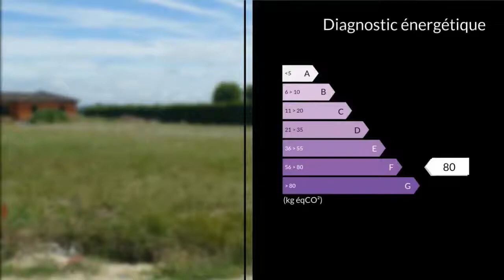A vendre - Terrain - Lamonzie-Saint-Martin (24680)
Carline vous propose un terrain constructible de 1839 m2 avec CU à Lamonzie Saint Martin, plat, sans vis à vis. Eau et électricité en bordure de parcelles. Très bon rapport qualité / prix . A saisir sans tarderM./Mme IMBERT Jean-Luc LEMOINE Carline 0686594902 / 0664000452 Agent commercial indépendant du réseau national clairimmo Maxihome N° RSAC : 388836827 - Ville du greffe : RSAC BERGERAC